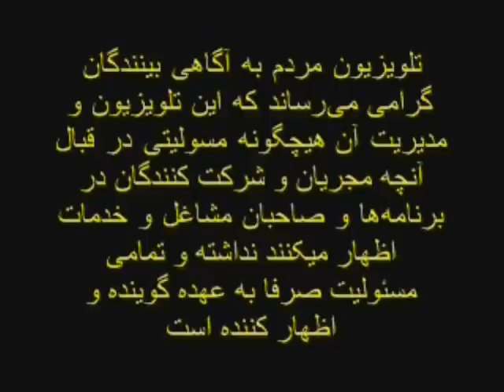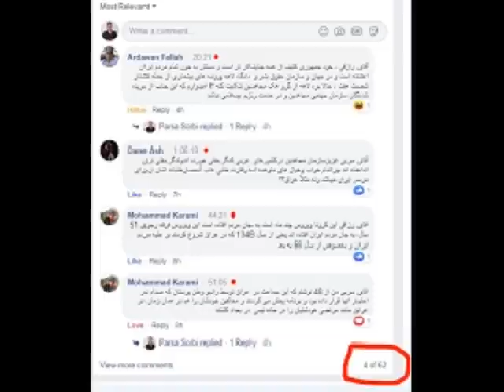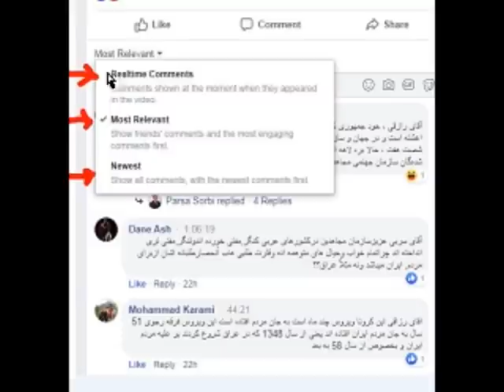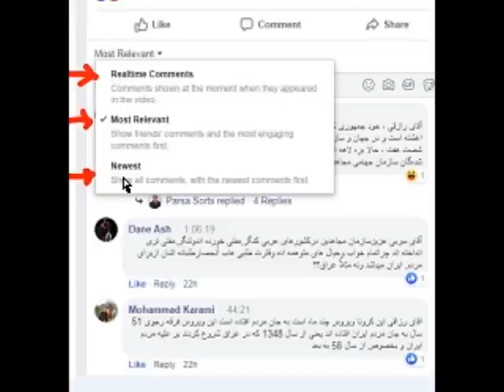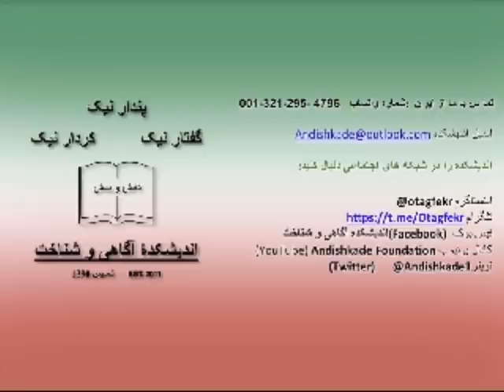Sorbi 2020 - 05 - 01 * Persian TV * Mardom TV usa * ​سربی با مردم ​